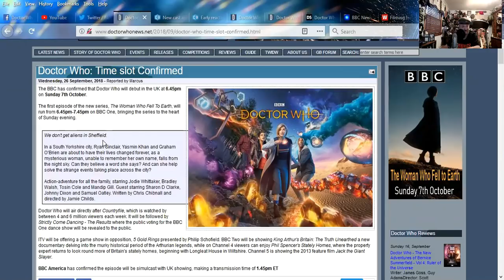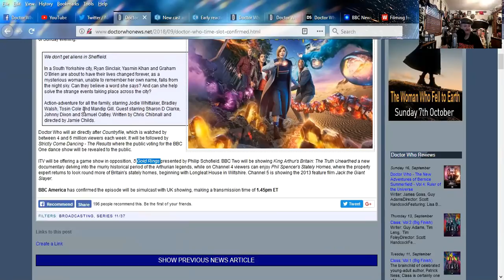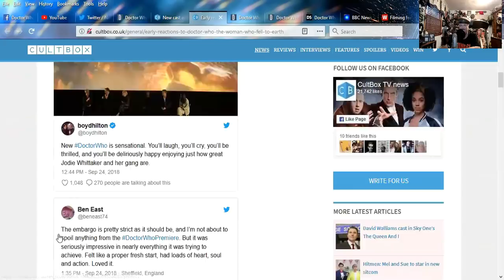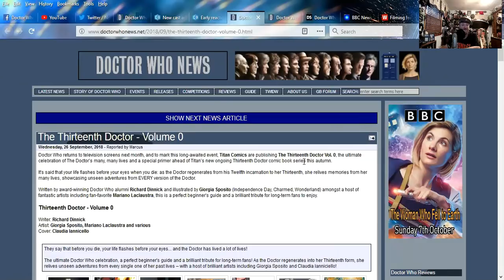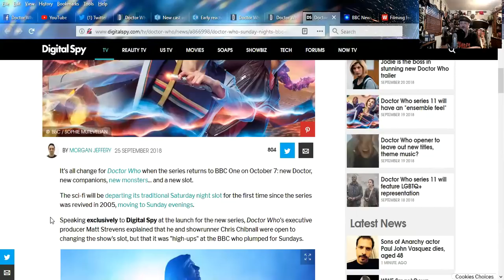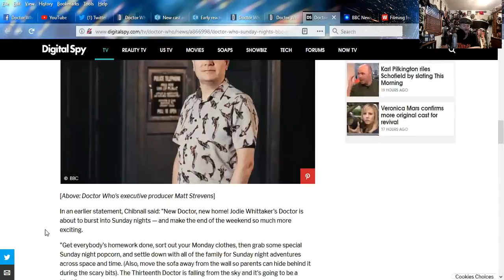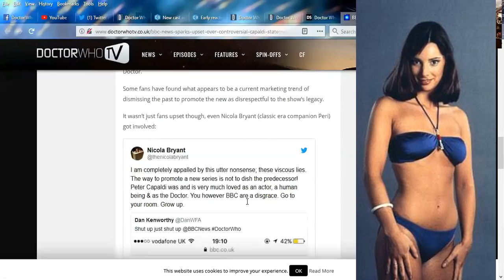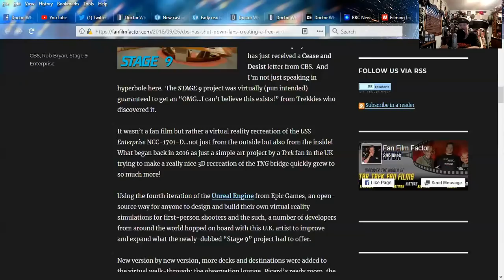DOCTOR WHO SERIES 11 NEWS - Time Slot Confirmed (FINALLY)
SOURCES:
Doctor Who: Time slot Confirmed

New cast and synopsis details for ‘Doctor Who: The Woman Who Fell to Earth’

Early reactions to ‘Doctor Who: The Woman Who Fell to Earth’

Doctor Who's move to Sunday nights was "very much" a decision made by BBC "high-ups"

BBC News Sparks Upset Over Controversial Statement on Capaldi

CBS has SHUT DOWN fans creating a free VIRTUAL REALITY Enterprise-D Walk-Through!